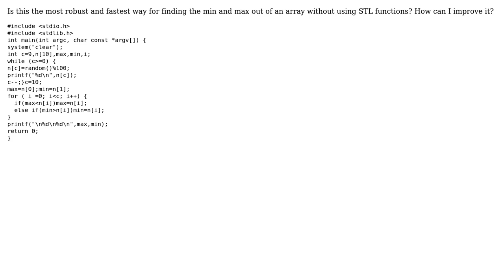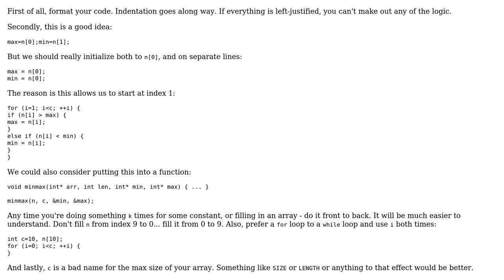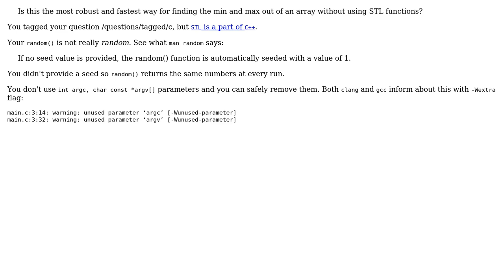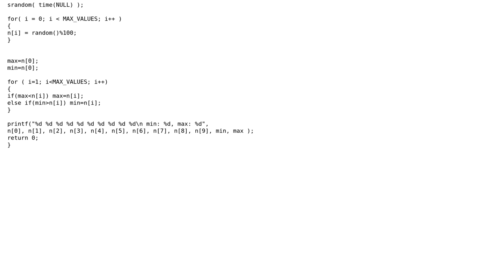Code Review: Max and Min in array using minimum comparisons (3 Solutions!!)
Code Review: Max and Min in array using minimum comparisons

With thanks & praise to God, and with thanks to the many people who have made this project possible! | Content (except music & images) licensed under CC BY-SA | Music | Images & others | With thanks to user user3629249 user Italian user Barry user Arkadiusz Drabczyk and the Stack Exchange Network Trademarks are property of their respective owners. You are responsible for your own actions.